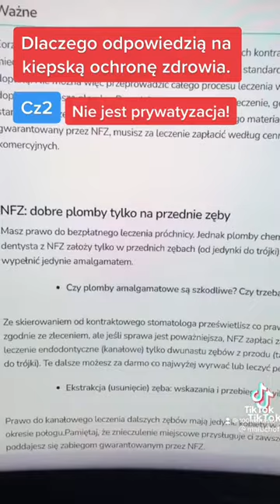Cz2 odpowiedzi @maluchofil o tym dlaczego prywatne nie zawsze znaczy lepsze.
Cz2 odpowiedzi @maluchofil o tym dlaczego prywatne nie zawsze znaczy lepsze. I dlaczego powinniśmy domagać się